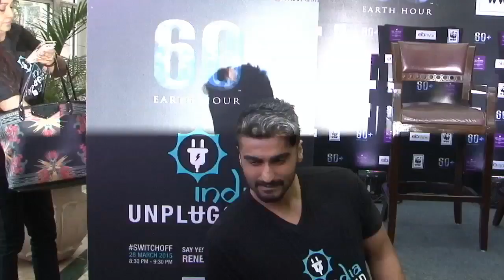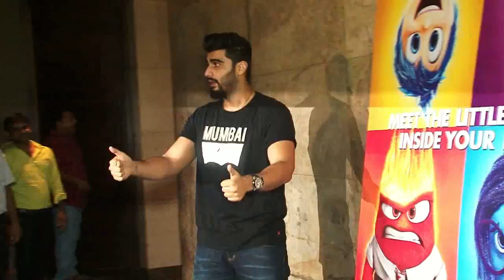फाइनली अपनी ऐल्काॅहाल काॅन्ट्ोवर्सी पर बोलें Arjun Kapoor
हाल ही में खबर आयी थी कि अजुर्न कपूर ने अपनी अपकमिंग फिल्म हाॅफ गलफ्रेन्ड के निर्देशक मोहित सूरी को पार्टी करने के बाद 1 लाॅख रूपये का बिल थमा दिया था , इस पर जब मुम्बई में एक इवेन्ट के दौरान अजुर्न से इस बारे में बात की गयी तो उन्होने कुछ यू जवाब दिया ।